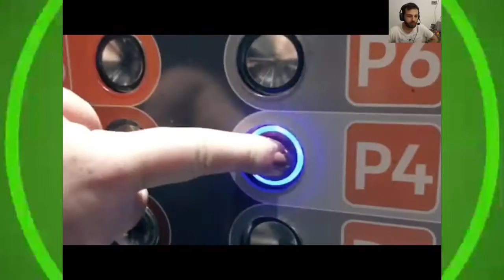The Division - Tá Pegando Fogo Bixo!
Fala galera da NX! Tudo firme?
Estamos trazendo aqui pra vocês em primeira mão a gameplay das primeiras missões de um dos jogos mais esperados do ano!
Tá em dúvida se deve comprar ou não? Acompanhe aí com o Lelo que trouxe essa gameplay e tenha certeza!